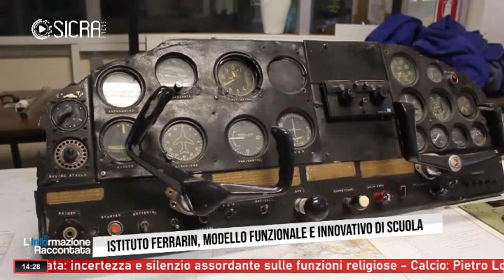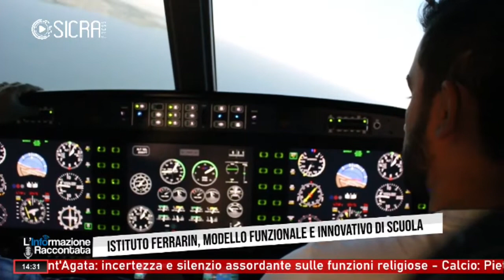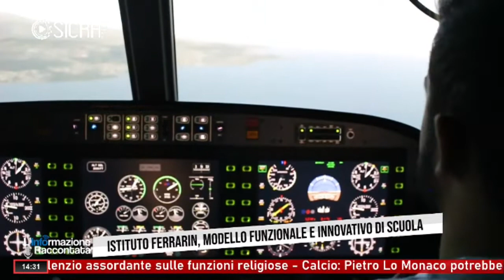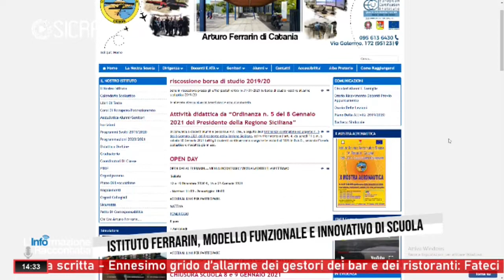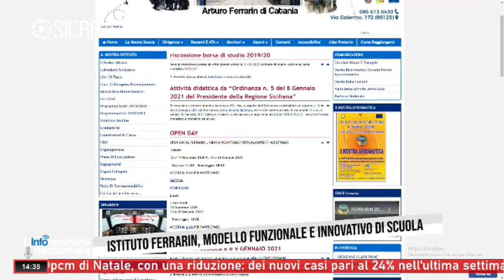SCUOLA: ISTITUTO A FERRARIN CATANIA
.Gli approfondimenti dedicati alla Scuola, alle possibili soluzionidi fronte alle attuali difficoltà: in studio la dirigente dell'istituto tecnico Arturo Ferrarin di Catania, Brigida Morsellino...